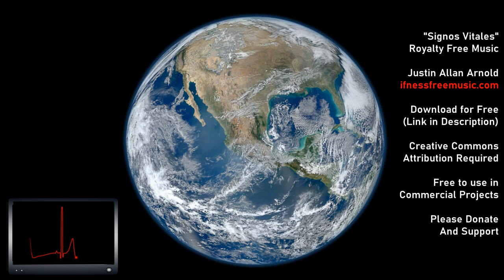Signos Vitales - Royalty Free Latin Salsa Cumbia Jazz (Free Download)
"Signos Vitales" - composed and produced by Justin Allan Arnold. IFNESS FREE MUSIC. "Signos Vitales" can be used in commercial and private projects for free as long as I am properly credited, as per the Creative Commons License CC-BY-4.0. Do not enter the track in any Content ID Systems.

Please Donate and Support:
through PayPal:

Non-Attribution Licenses are also available for purchase ($19.99) at my website.